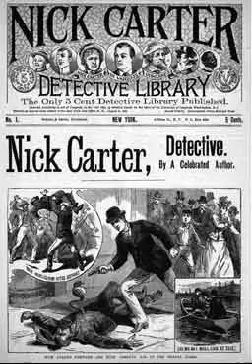Nick Carter 46-06-11 ep239 The Case of the Clumsy Forgeries